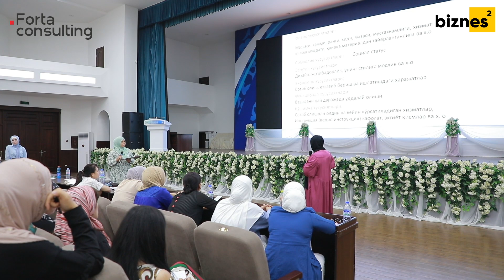Mebellarni qulayligi nimada?